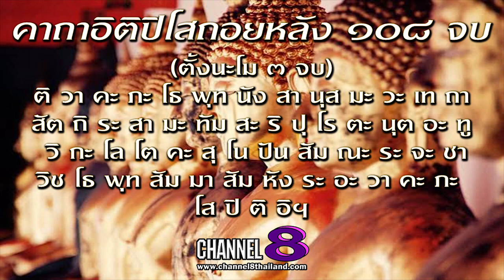🔴Channel8Thailand : อิติปิโสถอยหลัง ๑๐๘ จบ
" อิติปิโสถอยหลัง "
📌พระคาถาบทนี้ศักดิ์สิทธิ์ มีคุณวิเศษดลให้แคล้วคลาดปลอดภัยจากทั้งอันตรายและเคราะห์ร้ายต่างๆ